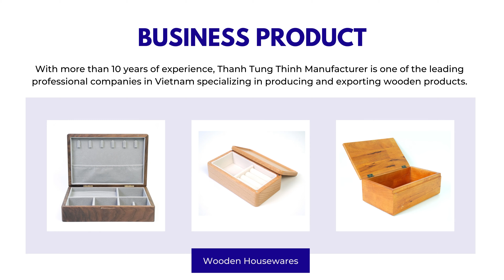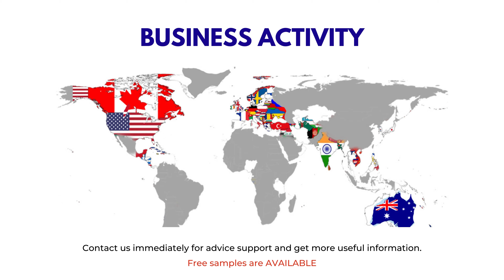Wooden Products Manufacturer specializes in producing and whosale Wooden Products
With more than 11 years of production experience, Thanh Tung Thinh Co., Ltd. is one of the leading reputable manufacturers and exporters specializing in Wooden Products, Wooden boxes products, Wooden Packaging, wooden souvenirs, kitchenware, household utensils, driftwood products, bonsai woods and pet, bird products from coffeewood; other customized products… wonderful alternative products for plastics products and packaging, which are extremely difficult to decompose and negatively affect the ecosystem in the present context.

Sticking with the company is a team with more than 50 skilled knowledgeable and professional carpenters with many years of experience in the wood processing industry. Thanh Tung Thinh Company has created a variety and exquisite wooden products that meet all the needs of our clients while also contributing to decreasing waste in the living environment.

Thanh Tung Thinh always uses high-quality wood materials exploited from areas with sustainable environmental protection processes.

Head Office: No. 451 To Hien Thanh, Ward 14, District 10, Ho Chi Minh City, Vietnam
Factory: Tuy Phong District, Binh Thuan Province, Vietnam.